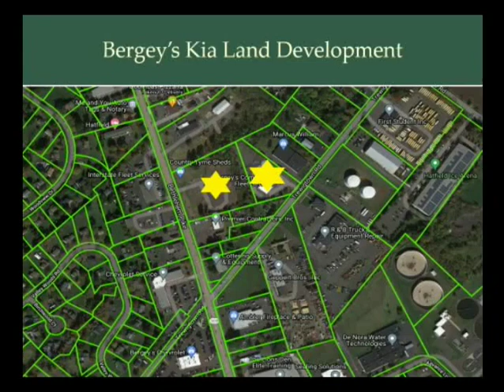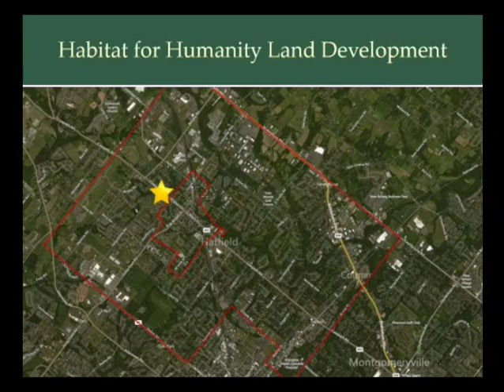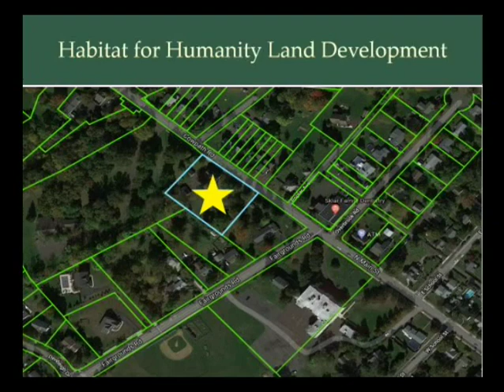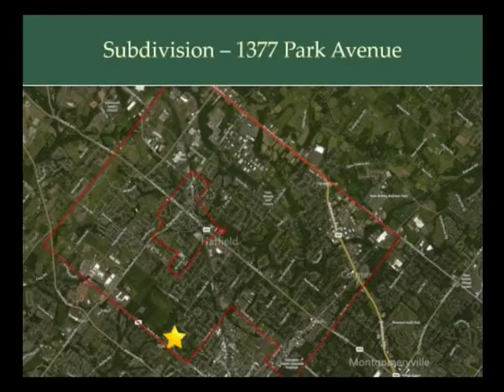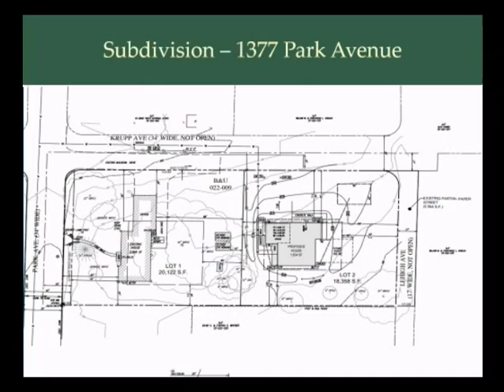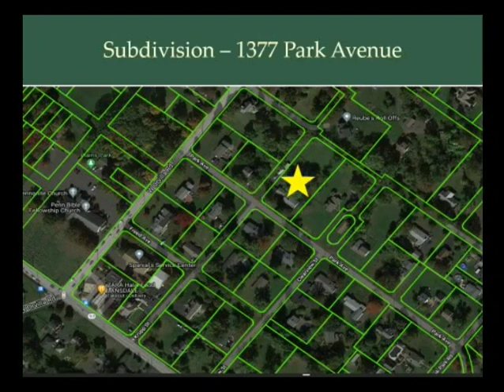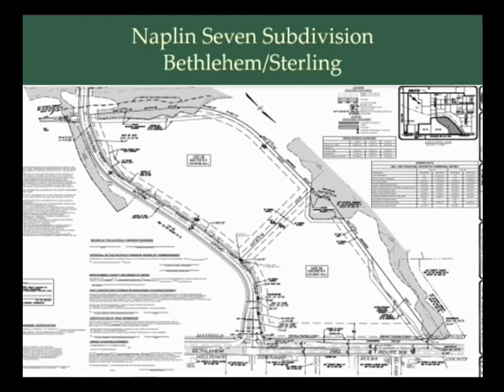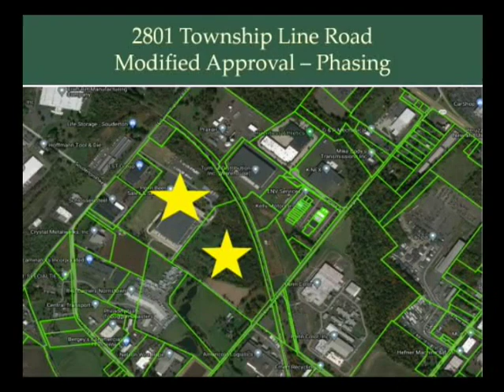May 12, 2021